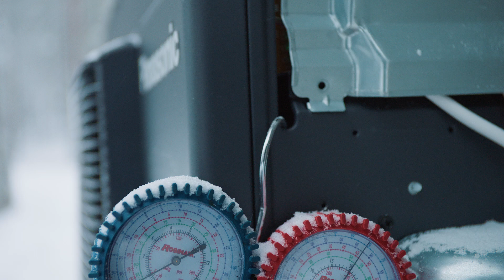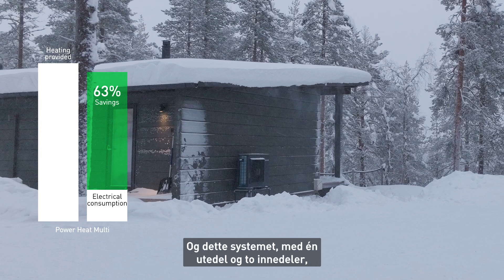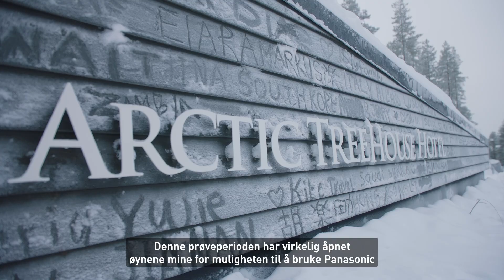NO – Arctic TreeHouse Hotel installasjon av Power Heat Multi - Inkluderer oppdaterte testresultater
'Power Heat Multi fra Panasonic Heating & Cooling Solutions er installert og felttestet på Arctic TreeHouse Hotel i Lappland, Finland – under ekstreme vinterforhold.  Denne luft-til-luft-varmepumpen, tilpasset det nordiske klimaet, er et energieffektivt multisystem med en utedel som kobles til opptil tre innedeler for optimal fleksibilitet. Kompatibel med HZ Flagship og NZ innedeler. Kort installasjonstid og enkelt vedlikehold.
Power Heat Multi: sterkere enn vinter

Fungerer selv ved -35°C
Power Heat Multi er tredjepartstestet på et uavhengig testlaboratorium, noe som bekrefter at varmepumpen fungerer selv ved temperaturer så lave som -35 °C.

00:00 Åpning
00:35 Introduksjon av sted og team
00:48 Temperatur og testforhold
01:22 Kraft varme - kvaliteter og funksjoner
01:40 Arctic TreeHouse Hotel
02:27 Utstyr for hotellet
03:00 Panasonic Comfort Cloud
03:35 Endelige installasjonsjusteringer
03:52 Forventninger
04:50 Resultater - ytelse og energieffektivitet
05:45 Fordeler og siste tanker